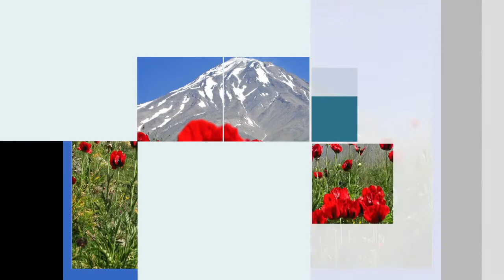ایران آینده: فرهنگ سیاسی - Future Iran: Political Culture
Iran Ayandeh is a series of talks related to the future of Iran by Prof. Hooshang Amirahmadi, Rutgers University Professor and President of the AIC. In the following video, Prof. Amirahmadi discusses the Political Culture in Iran.